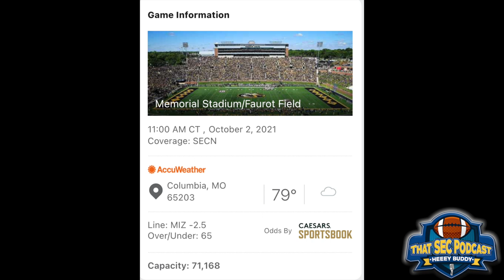Tennessee Volunteers at Missouri Tigers predictions SEC Week 5 picks and bets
This clip is from the Oct 1, 2021 edition of That SEC Football Podcast; full episode can be found